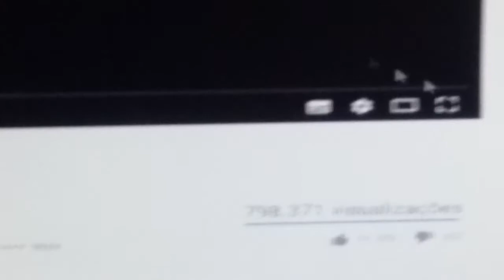A rã desceu de skate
Música
Adele - Soemone like you